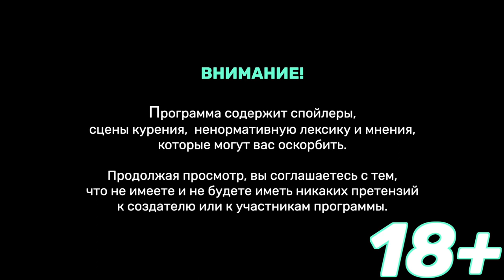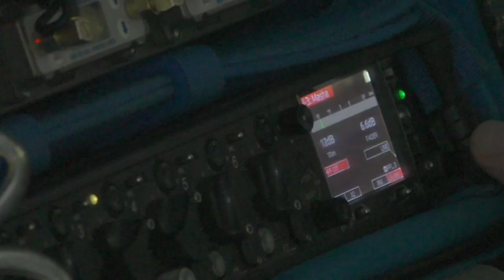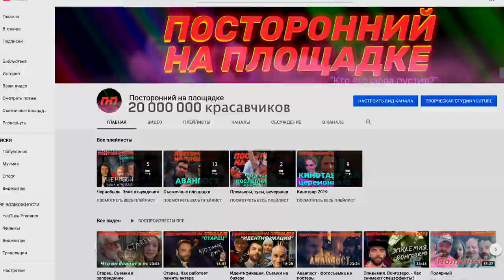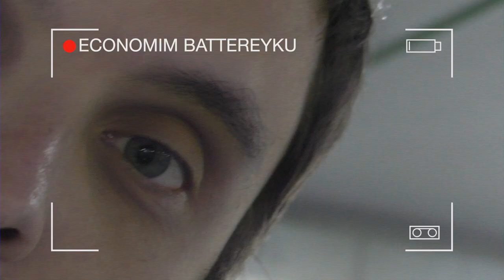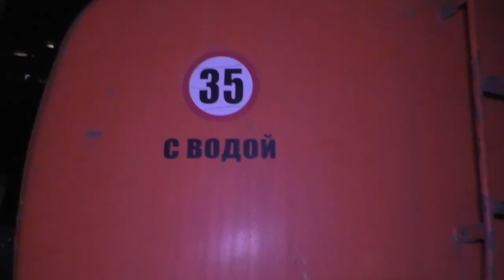Маша - день на съемках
Один день со съемочной группой фильма "Маша". Внутренняя кухня как есть.
Интервью с главной героиней Полиной Гухман, режиссером Анастасией Пальчиковой, оператором Глебом Филатовым и другими интересными людьми.